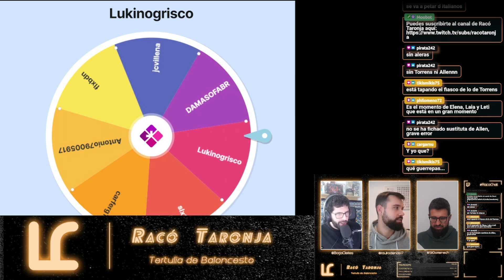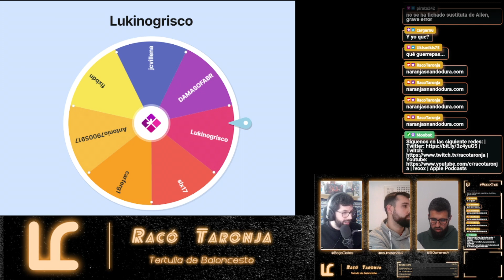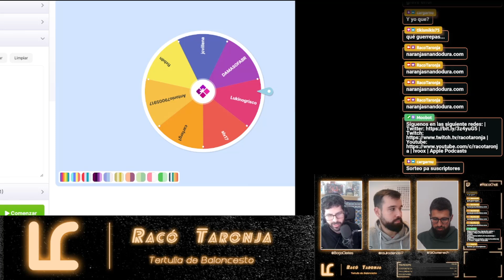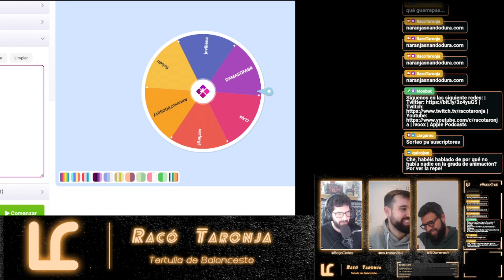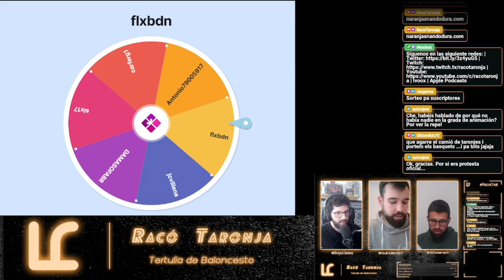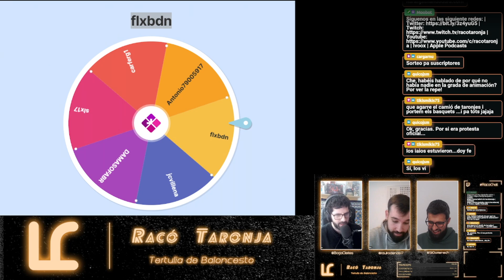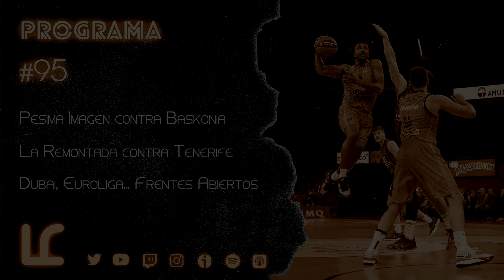Racó Taronja #95 | PÉSIMA IMAGEN en VITORIA y REMONTADA contra TENERIFE. ¿Dubai en la Euroliga?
Nonagésimo quinto episodio y vigésimocuarto de la Tercera Temporada del programa semanal de tertulia de basket dedicado a Valencia Basket, ACB, y otras competiciones baloncestísticas, que realizamos en directo

Haremos repaso de la semana de Valencia Basket, tras una pésima imagen ofrecida en Vitoria, perdiendo de 39 puntos ante Baskonia en Euroliga. El domingo venció Valencia en una gran remontada en la segunda parte contra Tenerife.

Se avecina una semana con 3 partidos, contra Milán, Madrid y Girona. Además, analizaremos las últimas noticias sobre la reunión de la Euroliga con Dubai, así como de una posible fusión entre FIBA y EL con las competiciones BCL y Eurocup.

Finalmente, hablaremos de la negociación sobre la renovación de Leti Romero con Valencia Basket, así como de la eliminatoria que disputarán contra Schio a partir del 14 de marzo.

Dadle like y sucribíos! :)

Componentes:
Borja Cleries (@BorjaCleries)
Raúl Ródenas (@raulrodenas17)
Miguel Doménech (@SirDomenech)

¿Quieres anunciarte en este podcast? Hazlo con